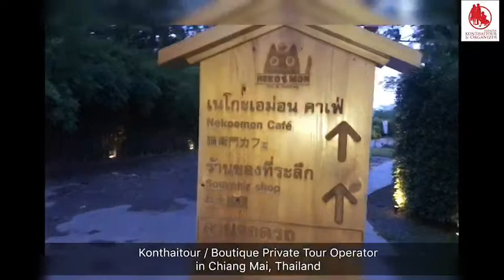คนไทยทัวร์ ♦ พาชิม พาเที่ยว ยามเย็น ที่ ⛩ Nekoemon Cafe Chiangmai ⛩ ยกญี่ปุ่นไว้ที่เชียงใหม่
♦ คนไทยทัวร์  ♦ พาชิม พาเที่ยว ยามเย็น ที่
⛩ Nekoemon Cafe Chiangmai ⛩ ยกญี่ปุ่นไว้ที่เชียงใหม่

ทีมงานพร้อมคัดสรร สถานที่เที่ยว ที่กิน ที่พัก พร้อมแพ็กเก็จทัวร์เพื่อลูกค้าทุกท่าน

👉 Konthaitour / Boutique Private Tour Operator Specialty base in Chiang Mai, Thailand.

👍 จัด โปรแกรม Package Tours ต่าง ๆ ทั่วภาคเหนือ และหลวงพระบาง ประเทศลาว

🔥 หมายเหตุ : ทุกคณะเป็นทริปส่วนตัว ไม่มีทัวร์จอย จ่ายเงินรอบเดียว เรารวมให้หมดทุกอย่าง

👉 จองแพ็กเก็จทัวร์ ☎ : 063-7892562